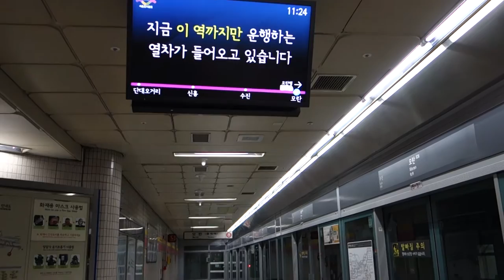서울 지하철 8호선 모란역 모란행 열차 정차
서울 지하철 8호선 모란역 모란행 열차 정차 영상입니다.
LCD가 부들부들거리는데 동영상엔 잘 나타나지 않네요.